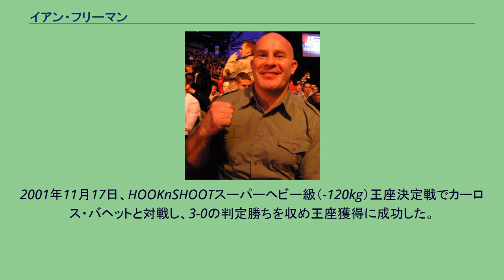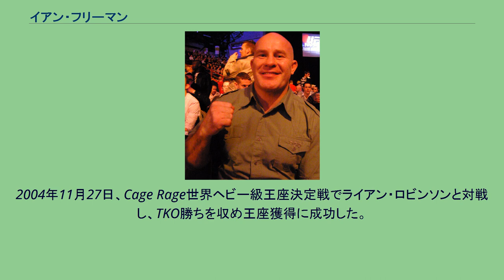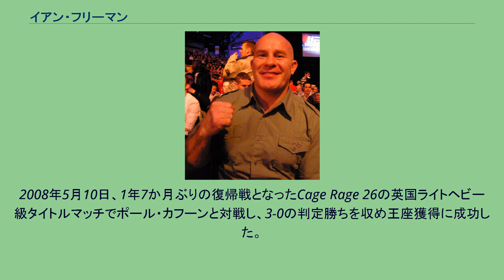イアン・フリーマン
イアン・フリーマン（Ian Freeman、1966年10月11日 - ）は、イギリスの男性総合格闘家。
イングランド・サンダーランド出身。
マシーンMMA所属。
元HOOKnSHOOT世界スーパーヘビー級王者。
元Cage Rage世界ヘビー級王者。
イギリス人で初めてUFCレギュラー出場を勝ち取ったイギリス総合格闘技界のパイオニアであり、40歳を超えてなお試合に出場し続けている。
2000年7月23日、初参戦となったパンクラスでボブ・スタインズと対戦し、パンチでKO勝ち。
2001年2月4日、パンクラスで渋谷修身と対戦し、肋骨の負傷でギブアップ（パンクラスの公式記録はTKO）負け。
2001年11月17日、HOOKnSHOOTスーパーヘビー級（-120kg）王座決定戦でカーロス・バヘットと対戦し、3-0の判定勝ちを収め王座獲得に成功した。
後に地域王座が新設されたため、フリーマンは元世界王者と紹介されている。
2002年7月13日、地元イギリスで初開催されたUFC 38でフランク・ミアと対戦し、足関節狙いのミアにパウンドを浴びせてTKO勝ち。
試合前日に死去した父に捧げる勝利となった。
2002年11月22日、UFC 40でアンドレイ・アルロフスキーと対戦し、TKO負け。
2004年11月27日、Cage Rage世界ヘビー級王座決定戦でライアン・ロビンソンと対戦し、TKO勝ちを収め王座獲得に成功した。
ライトヘビー級への転向のため王座を即日返上した。
2006年7月1日、Cage Rage 17の世界ライトヘビー級タイトルマッチでメルヴィン・マヌーフと対戦し、フックでKO負けを喫し王座獲得に失敗した。
2006年9月30日、Cage Rage 18の英国ライトヘビー級タイトルマッチでマーク・エプスタインと対戦し、3-0の判定勝ちを収め王座獲得に成功した。
その後、現在は英国ライトヘビー級王座を失っている（返上・剥奪のいずれの理由であるかは不明）。
2008年5月10日、1年7か月ぶりの復帰戦となったCage Rage 26の英国ライトヘビー級タイトルマッチでポール・カフーンと対戦し、3-0の判定勝ちを収め王座獲得に成功した。